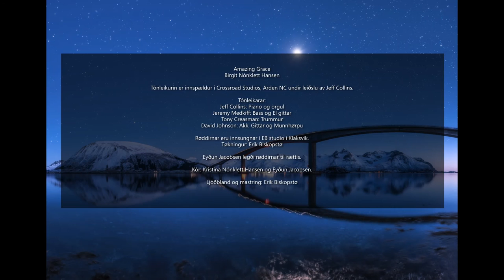AMAZING GRACE - Birgit Nónklett Hansen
Music recorded at  Crossroad Studios, Arden NC

Producer: Jeff Collins.

Musician:
Jeff Collins: Piano og organ
Jeremy Medkiff: Bas and El guitar
Tony Creasman: Drums
David Johnson: Acoustic guitar, Harmonica

Vocals recorded at  EB S tudio Klaksvik, Faroe Islands

Vocal producer: Eyðun Jacobsen.

Backing vocals: Kristina Nónklett Hansen og Eyðun Jacobsen.

Mix og Mastering: Erik Biskupstø